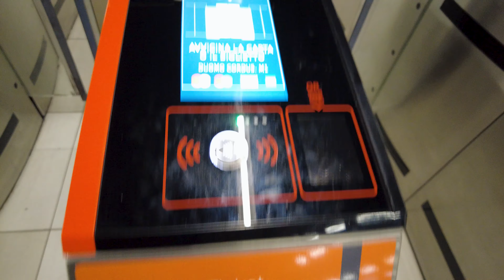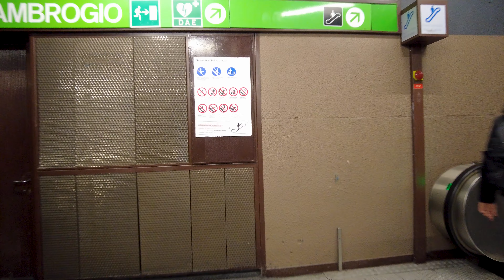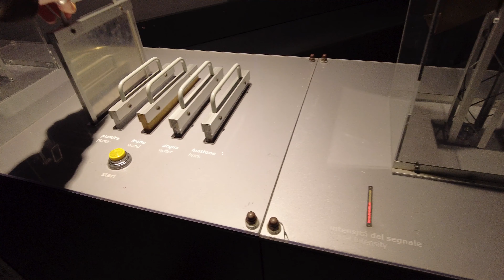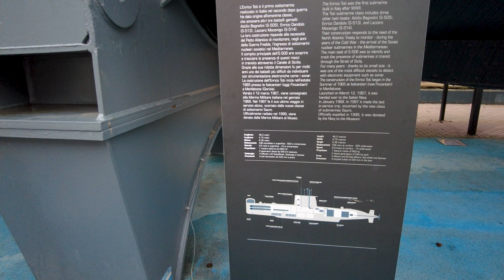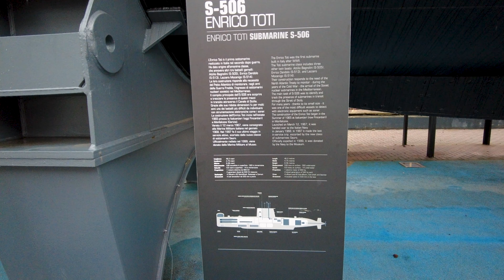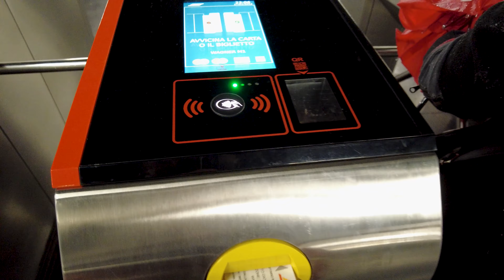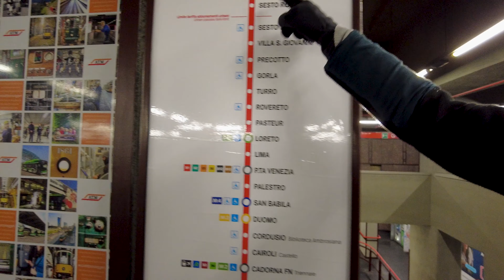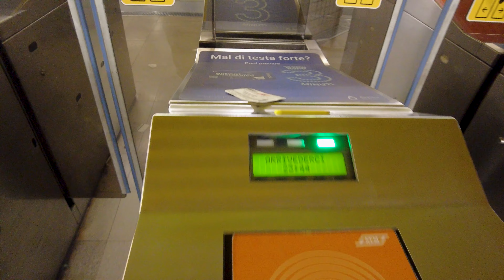Museu LEONARDO DA VINCI em MILÃO ITÁLIA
Fala, galerinha!

Hoje visitamos o museu Leonardo Da Vinci em Milão - Itália.

Bora dar gás!